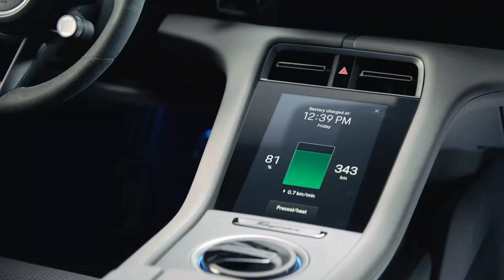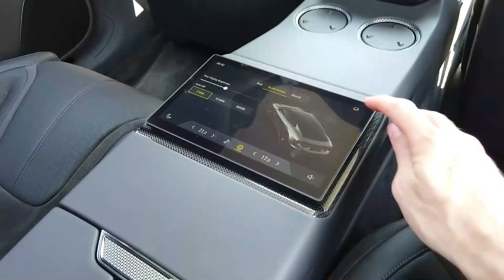Lotus CEO: This New 2024 EV Will Destroy The Entire Tesla Cars Segment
Welcome, fellow car enthusiasts, to an electrifying revelation from Lotus. They've just unveiled the Lotus Emeya, their third foray into the electric vehicle world, and it's nothing short of spectacular.

Lotus, known for its sports cars, is now embracing an all-electric future. The Emeya, described as a "four-door hyper GT," is here to rival the best, including the Porsche Taycan Turbo S and Tesla Model S Plaid.

Underneath its sleek design, the Emeya packs a serious punch with a dual-motor powertrain delivering up to 893 horsepower. This power translates to a blistering 0-62mph sprint in just 2.78 seconds, with a top speed of over 155mph.

Lotus upcoming electric car

We cover everything from self-driving or autonomous electric cars to long-range battery car developments. Join us as we take a glimpse into the future of electric vehicles, and learn about the companies and innovators leading the charge toward a more sustainable future. From concept electric vehicles to production models of EVs, we'll keep you updated on all things about future EVs